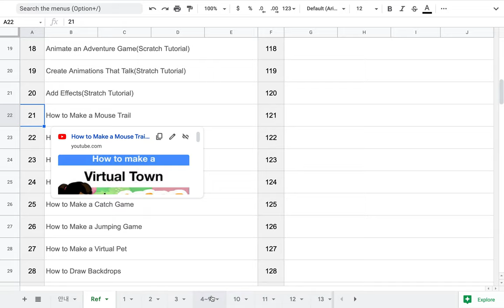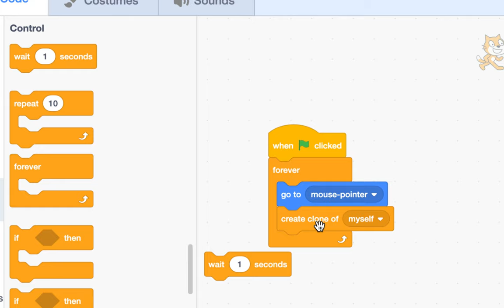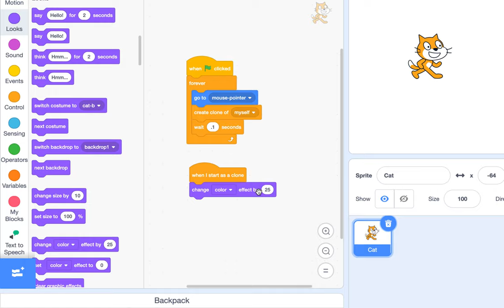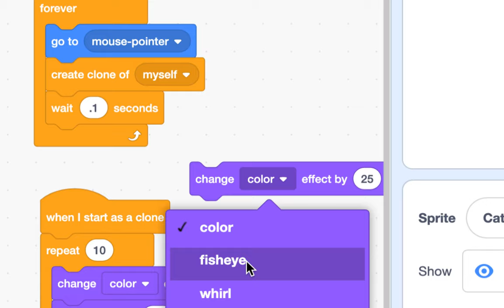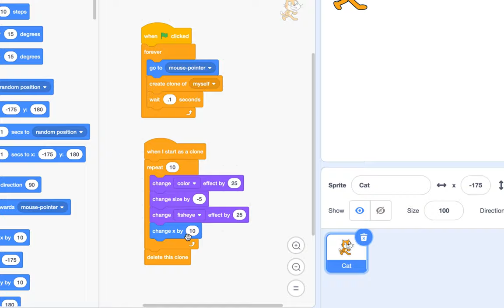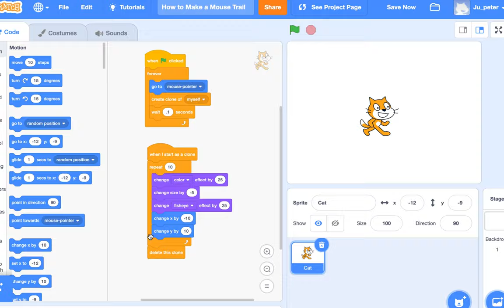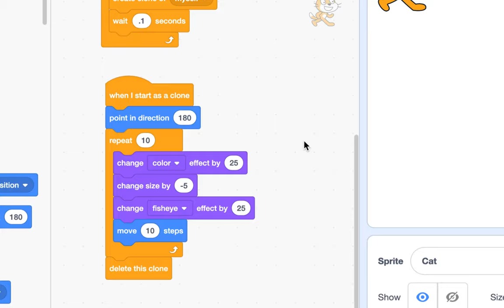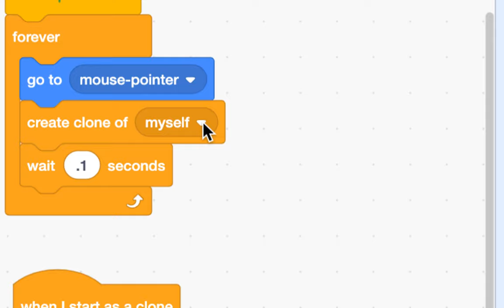[EMC] 023 - How to Make a Mouse Trail